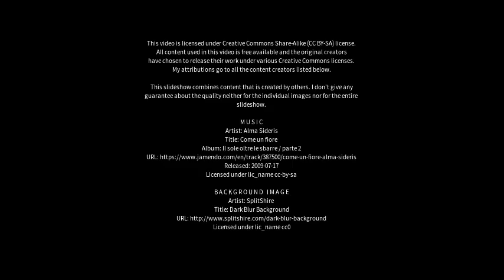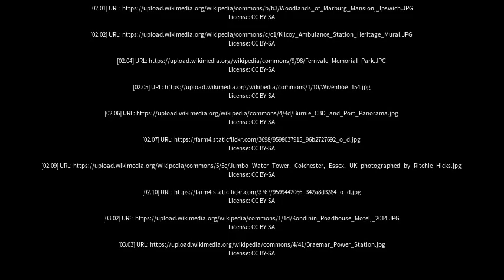Best places to visit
Best places to visit - Wivenhoe (Australia) Best places to visit - Slideshows from all over the world - City trips, nature pictures, etc.